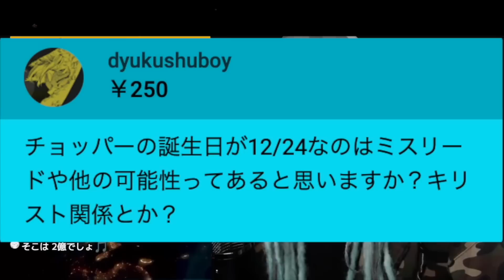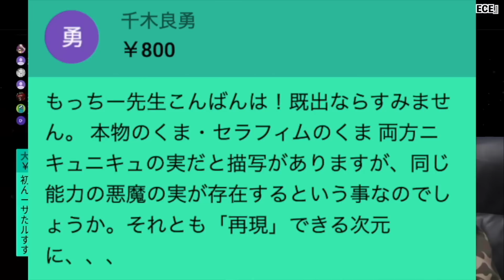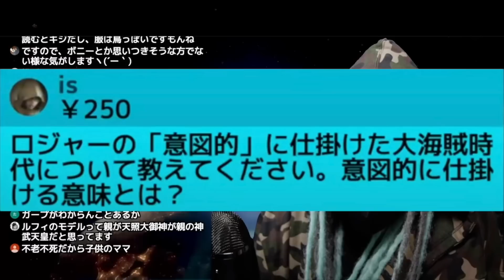一周まわってあり得る“衝撃の裏切り”【ワンピース ネタバレ】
次々に新事実が明らかになっている悪魔の実。今考慮すべき悪魔の実はこの3種に絞られました。【ワンピース ネタバレ】【ワンピース 考察】

【第1069話】ロブ・ルッチの裏切りで世界政府がとんでもないことに...!!?【ワンピース考察】
【ONE PIECE】"ワノ国編"完全解剖！！"時系列"&"位置関係"&"登場人物"を図解で徹底考察！！※ネタバレ注意【やまちゃん。】
ロックスがニカに変身しているシーンがすでに描かれていました。【 ワンピース 最新 考察 】 ※ネタバレ 注意
ニカにルフィが取り込まれるヤバすぎる伏線。ルッチの覚醒が引き金だった。【 ワンピース 1069話 最新話 考察 】 ※ジャンプ ネタバレ 注意
黄猿＝革命軍の伏線だらけ。「どっちつかずの正義」の本当の意味がヤバすぎる。【 ワンピース 1069話 最新話 考察 】 ※ジャンプ ネタバレ 注意
「チョッパーの悪魔の実」にモデルが存在しました。【 ワンピース 最新 考察 】 ※ネタバレ 注意
ゾロvsミホーク、ルッチvsルフィ、ジンベエvsモリア！再戦祭りで激アツなエッグヘッド編のマッチアップと結末を大予想！【 ワンピース 1069 考察】
元女性はミスリード！イワンコフが握るクロコダイル「弱み」の正体が最新話につながる！【 ワンピース 1069話 最新話 考察 】 ※ジャンプ ネタバレ 注意
【ONE PIECE】"麦わらの一味"の最終進化系...最強10人の最終話での"姿･形態"＆"能力"を徹底考察！！※ネタバレ注意【やまちゃん。】
ジャンプフェスタの新情報がヤバすぎた…尾田先生が公式でネタバレ発言！【 ワンピース 1070話 最新話 考察 】 ※ジャンプ ジャンフェス ネタバレ 注意
覇気の覚醒シーンが描かれていた！シャンクスが最強な理由が判明。【 ワンピース 最新 考察 】 ※ネタバレ 注意
【ONE PIECE】四皇"赤髪のシャンクス"の全ての謎とその答え...シャンクスは◯◯◯になることが目的だった...！！※ネタバレ注意【やまちゃん。】
黒ひげのセリフが悪魔の実の作り方でした。【 ワンピース 最新 考察 】 ※ネタバレ 注意
コレ全部今年の出来事！？過去最大の衝撃連発だった2022年名場面ランキング！【 ONEPIECE ワンピース 考察 感想 解説】
【ONE PIECE】史上最強の｢ゾオン系 悪魔の実｣は◯◯！！｢ゾオン系 最悪の実｣最強ランキングTOP２０！！※ネタバレ注意
絶対に回収！のすけ海鮮丼による徹底解説！超巨大伏線完全版【 ワンピース 最新 考察 】 ※ネタバレ 注意
【ONE PIECE】チョッパーの"覚醒フォルム"は◯◯◯になる..."ヒトヒトの実の秘密"...ヤマト＆モモの助の覚醒フォルムも判明！！※ネタバレ注意
マニアが気づいてしまったヤバい伏線！最終章に関わる6つの謎と正体を解決！【 ワンピース 最新 考察 】 ※ネタバレ 注意
ミホークが海兵狩りをしていた理由とは？クロスギルドの深堀考察で衝撃の新事実が判明！？【 ワンピース レイブントラッシュ 考察 】
ルフィを止めるためにゾロが戦う！2023年起きる予想外すぎる戦いの伏線！【 ワンピース ジャンフェス ジャンプフェスタ 最新 考察 】 ※ネタバレ 注意
【ONE PIECE】ルフィの母親は◯◯◯...イム様&ステューシーに次ぐ第3の大本命はまさかの...！！※ネタバレ注意